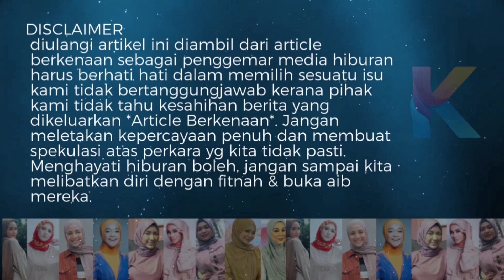Masyallah Bekas Isteri Jamal Abdillah Kena Azan Dengan Anaknya! Apa Dah Jadi Ni!